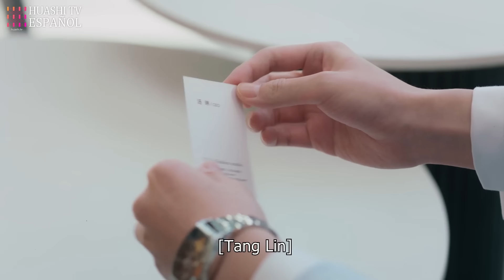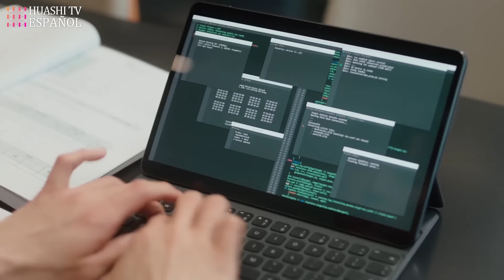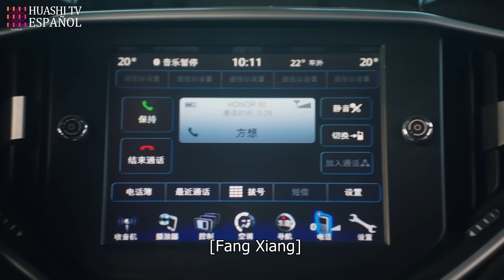[Doblado ESP] Mi Hombre Letal EP05🥰 Amor Lleno de Latidos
🌹💙SERIE CHINA: MY LETHAL MAN | MI HOMBRE LETAL |  对我而言危险的他

🌹💙SINOPSIS:
En un inesperado caso de secuestro, Shen Manning conoce a su "doble" Zhuang Xinyan. Pero la muerte de Zhuang Xinyan cambia totalmente la vida de Manning.
El poderoso y misterioso Yan Xingcheng obliga a Shen Manning a iniciar una "segunda vida" como su prometida arrastrándola a un torbellino de grandes cambios en la familia Zhuang.
Al principio se muestran hostiles, pero a medida que superan juntos adversidades y dificultades, empiezan a quererse y a confiar el uno en el otro. A fin de recuperar el control en la familia Zhuang, juntos descubren la verdad del caso sin resolver de hace 17 años...

🌹💙REPARTO:
Li Mo Zhi como Shen Manning / Zhuang Xinyan
Fan Zhi Xin como Yan Xingcheng / Yanyi

🌹💙EPISODIOS: 24
🌹💙GENERO: Misterio, Romance, Drama.